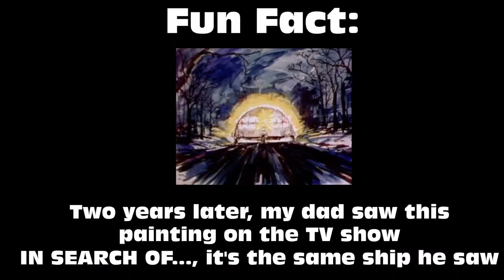Coffee with my Dad - UFO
Are we really alone in space?  My dad says he actually saw an unidentified flying object once.  Or did he?